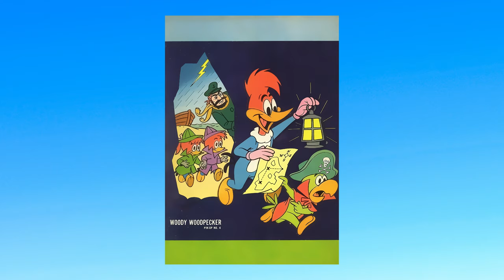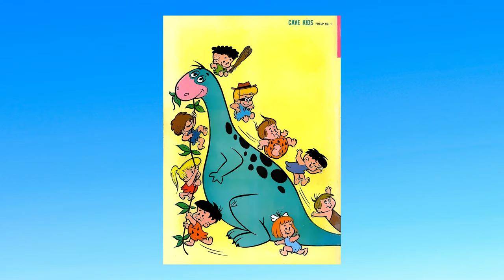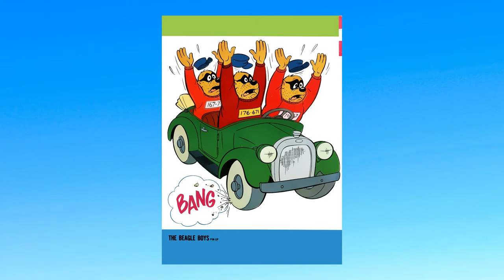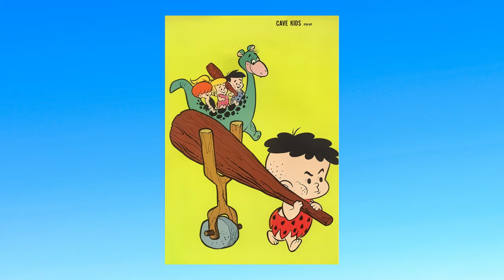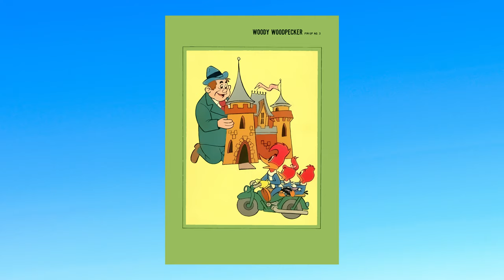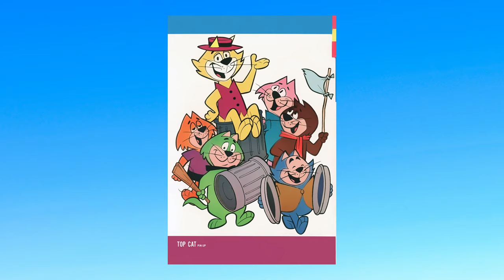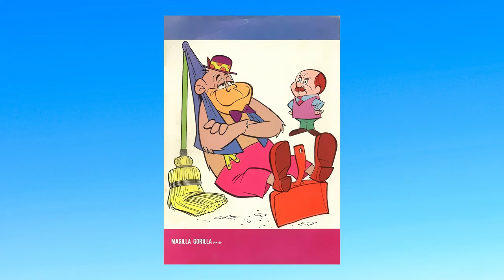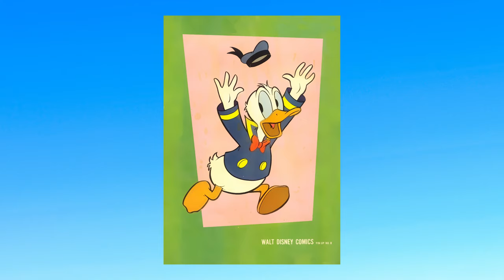Gold Key Back Cover Pin-Ups - 2 of 3: Pencilled Pin-Ups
During the 1960s Gold Key's comics often contained no advertising, except for the occasional in-house ad. This left the back cover free for some very nice artwork, usually the front cover sans text. By 1967 this practice was ending, although there are still some pinups as late as 1969.

I've broken them up into three separate videos; one with the live action pin-ups, the second with the drawn pin-ups, and the third are painted pin-ups. I know they are not all here, but a good representative amount is presented here.

Part 1 - "Illiad" by Density & Time
Part 2 - "Arp Bounce" by Geographer
Part 3 - "Virtual Light" by Houses of Heaven